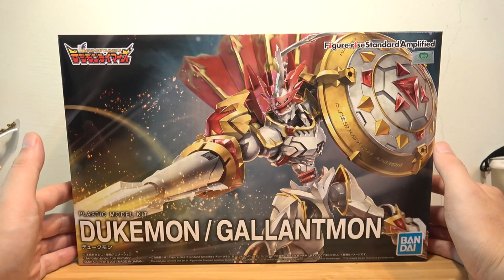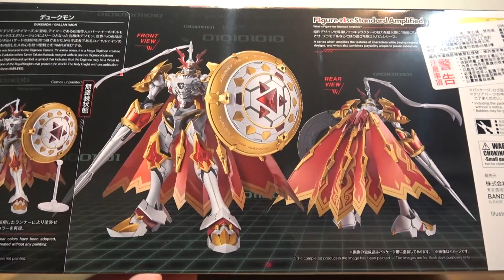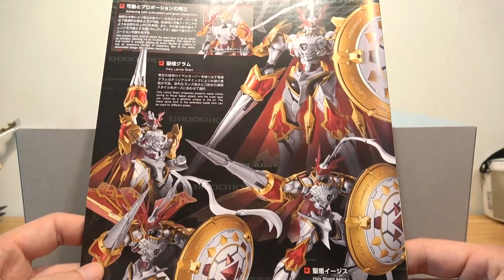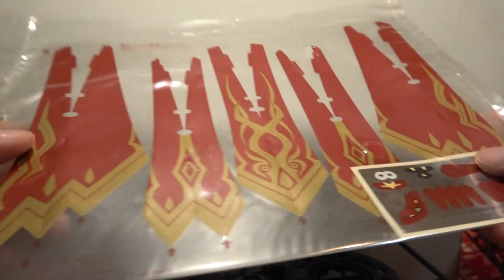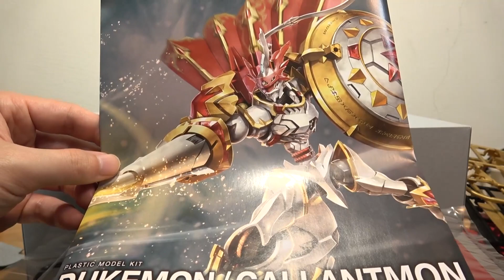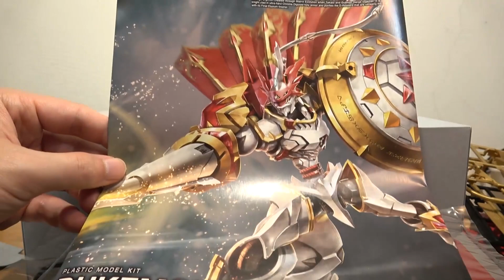【玩具開箱】Figure rise Standard 模型系列 DUKEMON GALLANTMON AMPLIFIED 紅蓮騎士獸 Digimon Tamers 數碼寶貝 馴獸師之王 外盒開箱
看台忠誠點數 換STEAM遊戲活動現正舉辦中

20周年を迎える「デジモンテイマーズ」の大人気デジモン「デュークモン」を商品化！
■As'まりあ氏のデザインによるAmplifiedされたデュークモンを公式監修のもと立体化。
■聖盾イージス・聖槍グラムにプラモデルオリジナルギミックを搭載。
■関節部の伸縮をはじめとしたギミックによる広範囲な可動により自然なポーズを演出。
■特徴的なマントは成形品、PETシートとシールを使用した新規構造を採用。

【付属品】
■聖槍グラム×1
■聖盾イージス×1
■聖盾イージス用台座×1
■シール×1